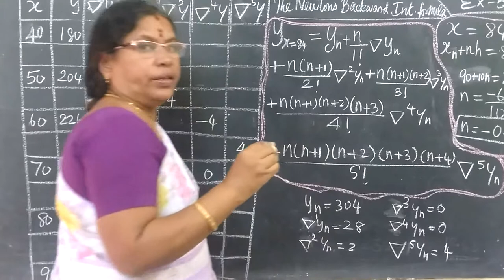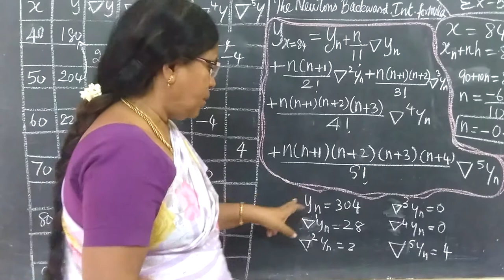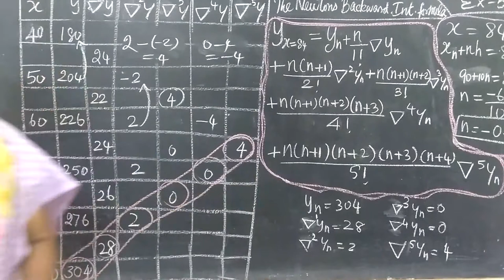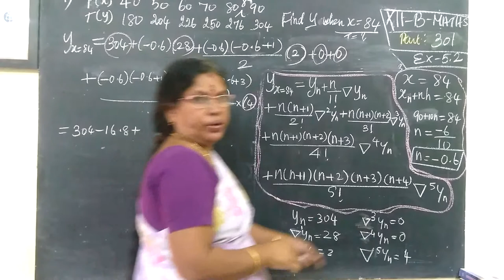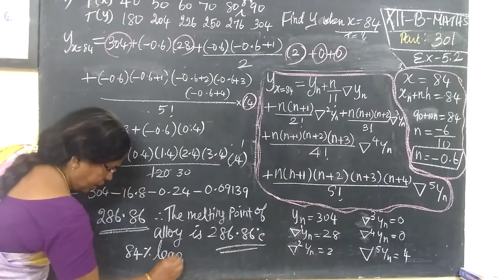12-BM [301] Ex-5.1-7 Numerical method Gomathidharmarajan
12-BM [301] Ex-5.1-7 Numerical method Gomathidharmarajan
XII Business Maths chapter-5 எண்ணியல்முறைகள்